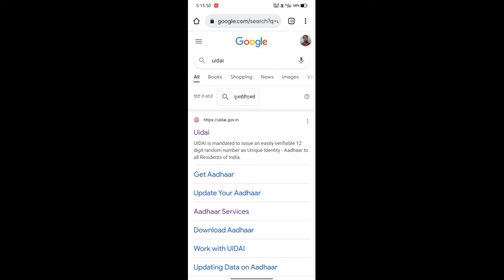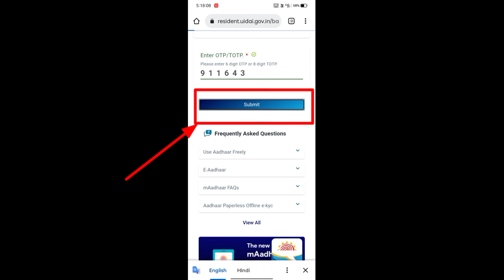Bank Khata Aadhar Card se Link Hai Ya Nahin Kaise Check Kare|Aadhaar Bank Link Status Check online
Bank Khata Aadhar Card se Link Hai Ya Nahin Kaise Check Kare||Aadhaar Bank Link Status Check online 2022||

aadhar link
boi me aadhar link kare 2022
boi me aadhar link kaise kare
aadhar link bank account
boi aadhar card link online
boi me aadhar card link kaise kare
aadhar card link to bank
bank of india link aadhar online
bank of india me aadhar link kare
bank of india me mobile number link kaise kare
how to link aadhar to boi bank account online
bank of india aadhar card link kaise kare
aadhar card kaise link kare bank of india me
how to link aadhaar in boi bank account
link aadhaar card with bank account
how to link aadhaar card with bank account
how to link aadhaar in boi account online
how to link aadhaar in sbi bank
how to check aadhaar linking status with bank account
link aadhar number to bank account from home
aadhar card link to boi bank account
Hamare aadhaar se kitane bank a/c link hai..
how to check aadhaar linking status with bank account.bank aadhar link kaise check kare how to check bank aadhaar link status is video me aadhar bank se link hai kaise pata kare bataya gaya hai kaise aap  aadhar bank balance check jan sakte ho kiss bank me ja raha hai
aadhar bank link status inactive
aadhar bank link status in mahadbt
aadhar bank link status not working
npci link
npci link to bank account change
npci link to bank account kaise change kare
aadhar bank link aadhar card aadhar bank balance check
aadhar bank   25  bank aadhar link aadhar bank lin status
aadhaar linking aadhaar linking status
how to check aadhaar bank linking status
how to check aadhar bank link status
 how to check aadhar card bank linking status
आधार कार्ड बैंक एकाउंट से लिंक है या नही 2022
aadhar card bank account se link hai kaise check kare
aadhar card bank se link hai ya nahi kaise check kare 2022
aadhar card bank se link kaise check kare
aadhar card bank se link hai kaise check kare
aadhar card kis bank se link hai kaise pata kare
aadhar card kis bank se link hai
link aadhaar bank statusaadhar linking status bank account
state bank aadhaar card link
state bank mein aadhar card kaise link kare
state bank me aadhar card kaise link kare mobile se
aadhar card
aadhar bank balance check
aadhar bank
bank aadhar link
aadhar bank lin status
aadhaar linking
aadhaar linking status
union bank aadhar card link online
bank of badoda aadhar link
punjab national bank me aadhar card kaise link kare
axis bank me aadhar link kaise kare
sbi me aadhar link kaise kare

bank account Aadhar Card link online
all bank account Aadhar npci link
all bank mobile number Link status
all bank Aadhar npci Link status
all bank Aadhar Link status check
bank account Aadhar npci link status
Bank Khata ke sath Aadhar Card Kaise jode
bank account mein mobile number change
bank account mobile number update
bank account Aadhar update online